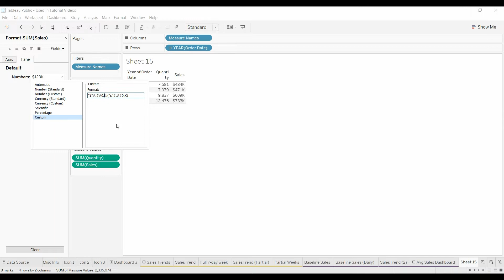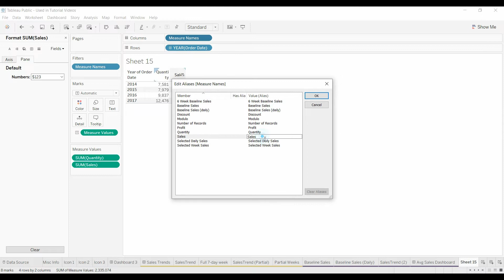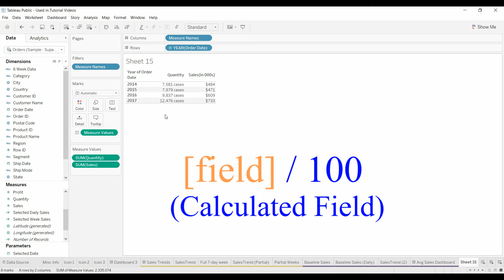Tableau Tutorial - Number formatting tips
Two (maybe three) quick numbering formatting options dealing with the suffix and custom format options.